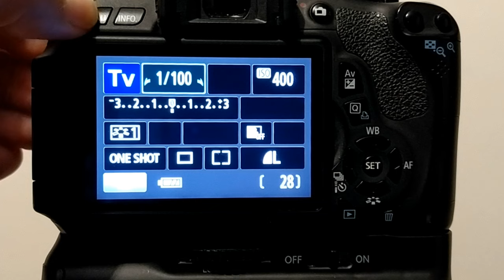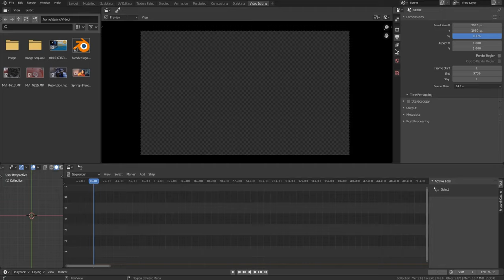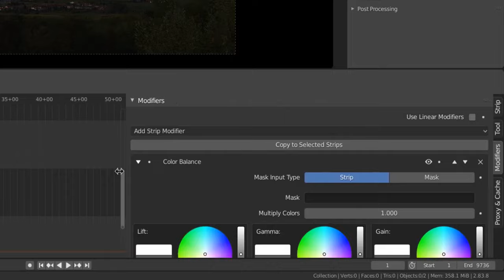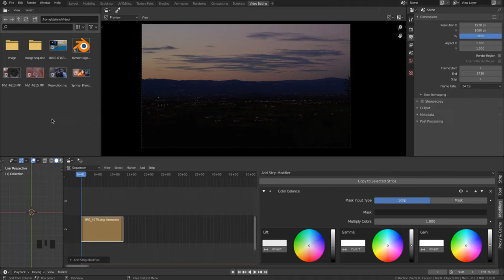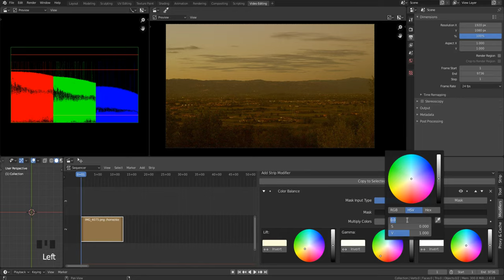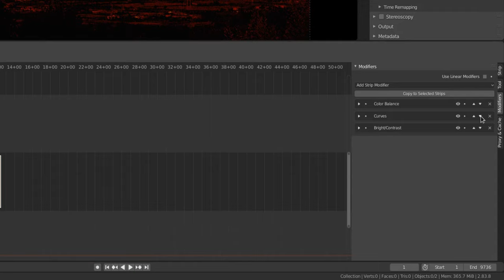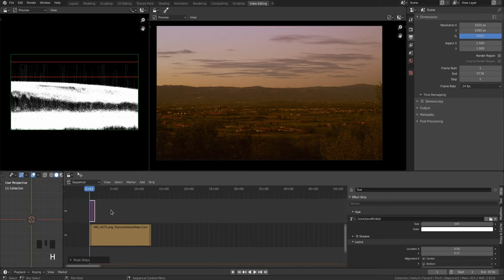15-Blender Video Sequence Editor-Modifier-Color Balance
15-Modifier-Color Balance
In questo quindicesimo video vediamo l'uso del modificatore Color Balance
00:11  Color Grading from Wikipedia
00:52  Cinestyle and Log-3 profile
01:56  Apply Modifier Color Balance
05:11  Modifier on/off
05:42  Mask Input Type Strip
06:30  Mask Input Type Mask